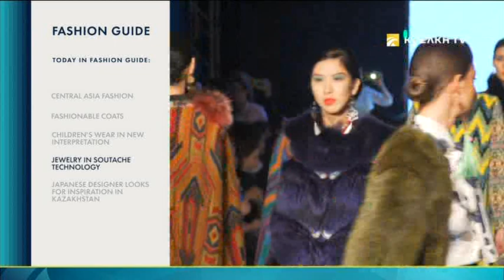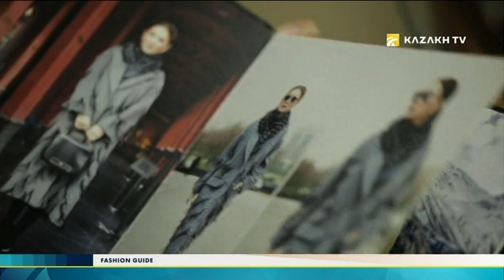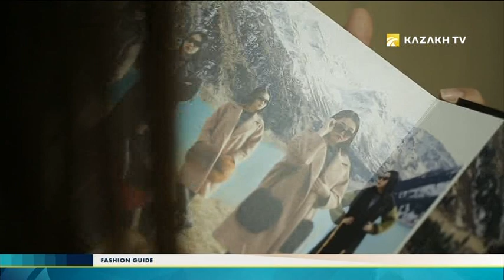Fashion guide №18. Central Asia Fashion